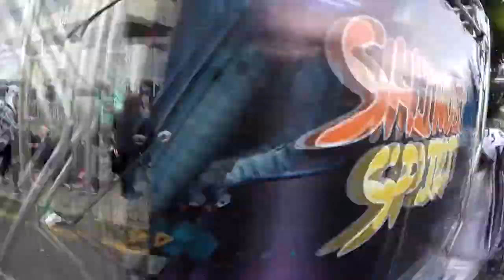Diario de 1 gordo #135 Shinobi Spirit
Convidado

Apoiadores
Também quer fazer parte do PQT ou conhecer mais sobre? Confira: